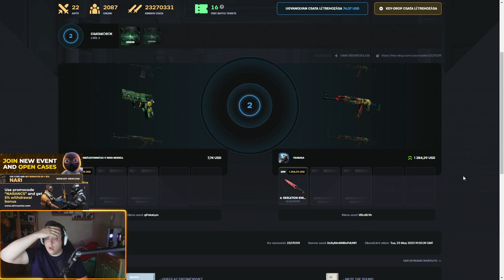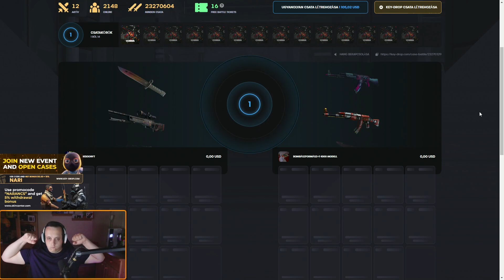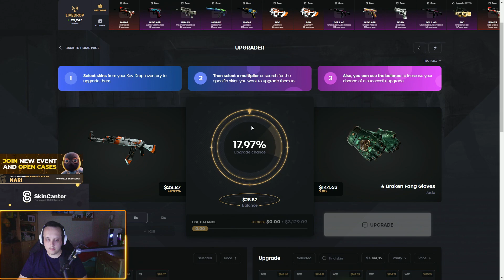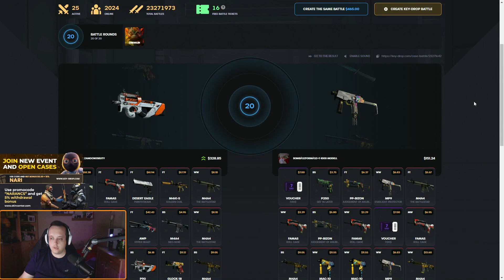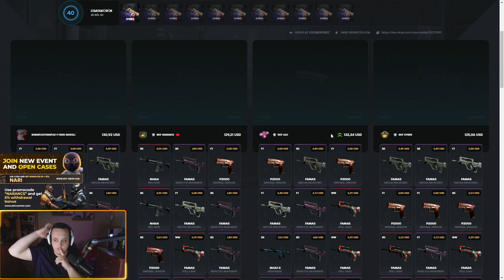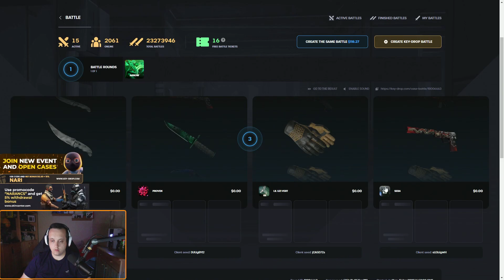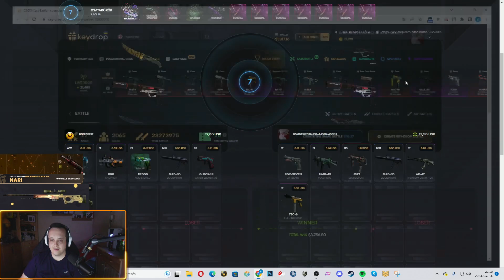🔥200DB STRIKE LÁDA🤪💪🔥KEYDROP🔥